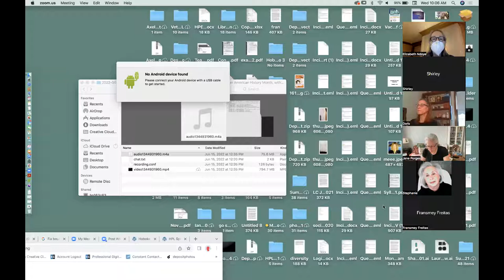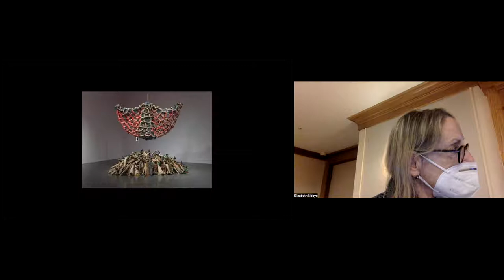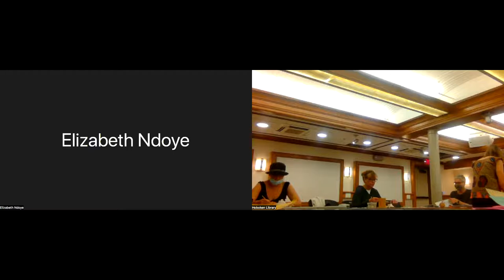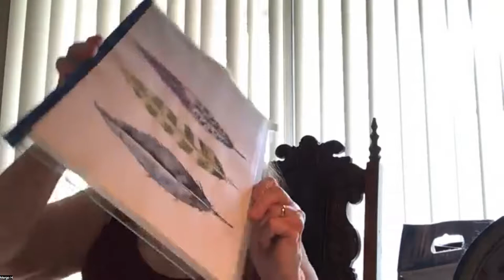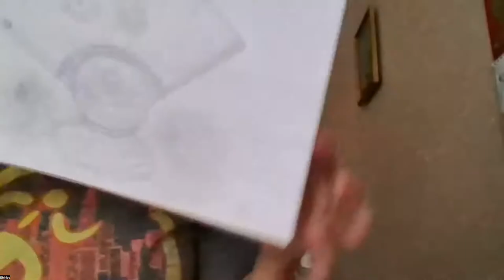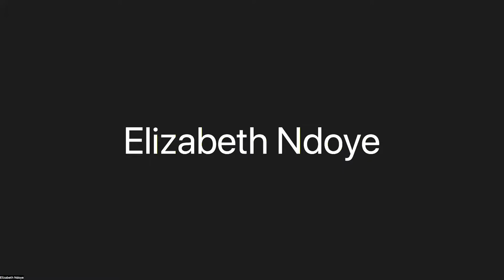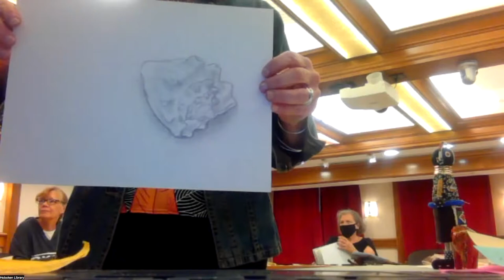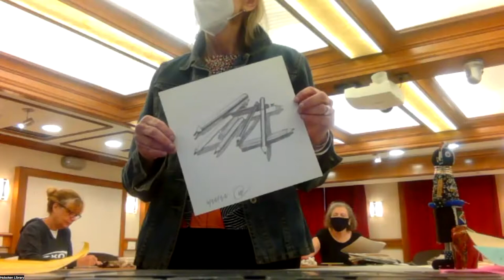Art Lecture & Creative Workshop in Celebration of Caribbean American History Month, with Liz Ndoye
Nari Ward is an American artist based in New York City. His work is often composed of found objects from his neighborhood, and "address issues related to consumer culture, poverty, and race”. His work will be the focus of our discussions at the beginning of this class in celebration of Caribbean American History Month. His work will help us to create collages that use found objects and images we have collected in our homes. Participants will have a chance to create their very own works of art.